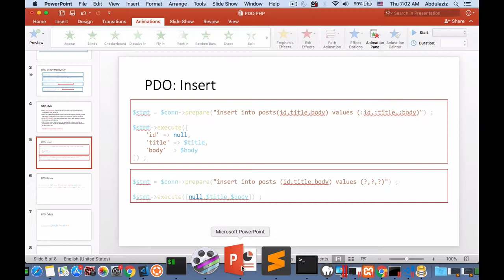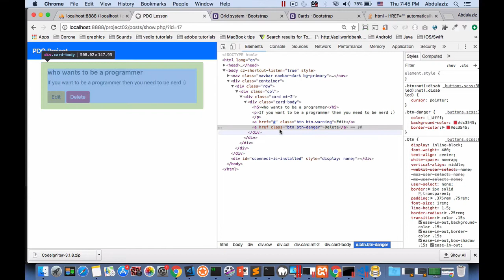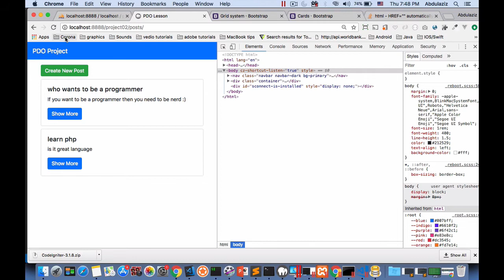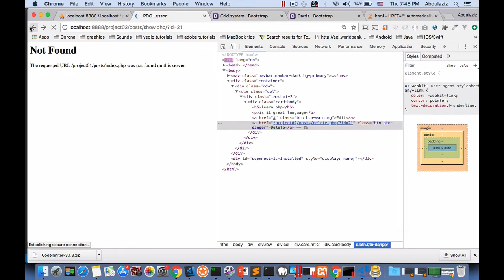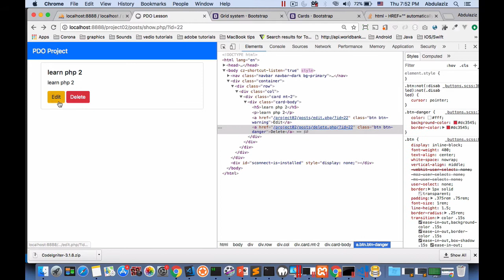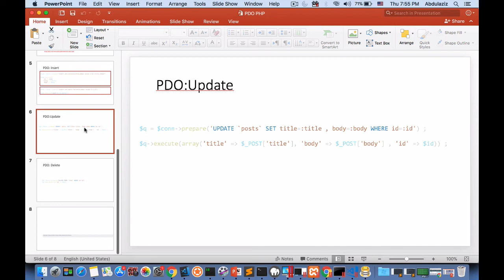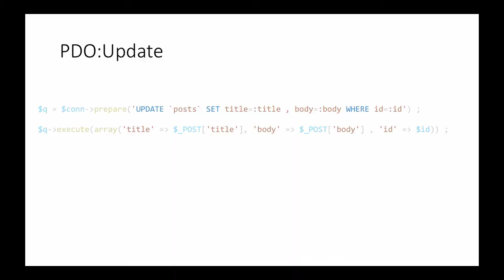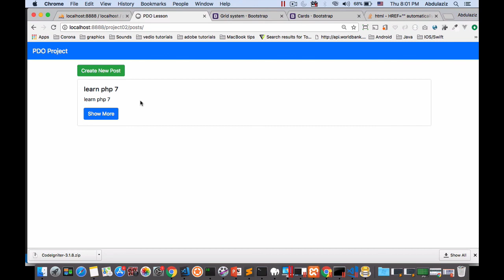تعلم لغة PHP من الصفر ( Update and Delete Using PDO) | ٢٤